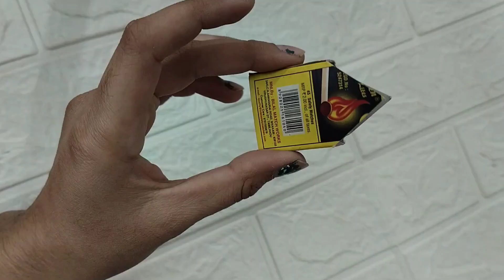I Transformed My Room In Christmas Vibes | DIY Christmas Tree | diy Christmas craft#christmasdecor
I Transformed My Room In Christmas Vibes | DIY Christmas Tree | diy Christmas craft

Hello Dosto, Toh aaj mene Apne room ko Christmas Theme me convert kiya. I put lots of effort into this video.

 How to make Santa Claus, snowman ,Christmas treefrom waste material craft/Decoration ideas
2024 New year party
room decor
Santa Claus Making at Home
crafter teena New video
diy snowman from clay
clay Santa Claus
diy miniature Christmas tree
25 December 2023
25 December 2024
winters outside Canada outfit
Santa Claus snowman tree
Santa Claus Making Ideas
How to make Santa Claus
How to make Santa Claus at Home
Christmas Home Decoration
Christmas Home Decor
How to make Santa
DIY Santa Claus
Santa Claus Making
Xmas Home Decoration
Xmas Home Decor
Paper Cup Santa Claus
Disposable Glass Craft
Disposal Glass Craft
Disposable Cup Craft
Disposal Cup Craft
Christmas Craft Ideas
Christmas Home Decoration
Christmas Decorations
Festival Craft Ideas
Festival Craft
Christmas 2022
Xmas Craft Ideas

Easy Christmas Home Decoration Ideas/Christmas Crafts /Christmas Decoration Ideas
Learn How to make 5 Easy DIY Christmas Home Decoration Ideas like Christmas Tree, Merry Christmas Garland, Christmas Wreath, Snowman from cotton, Santa Claus from Paper in simple and easy steps.